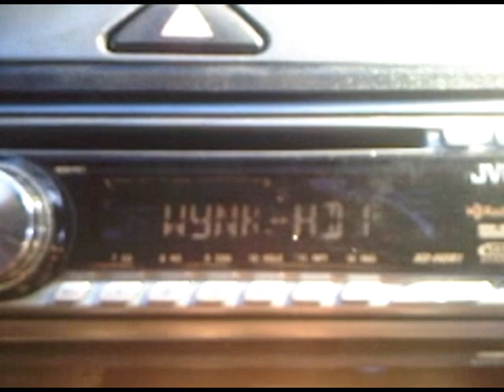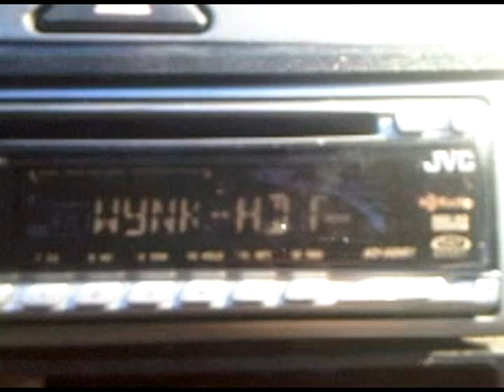Weird radio bounce.... 101.5 KROX and WYNK [1]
Ok so one day while driving around my radio station 101.5 KROX was all static.
Later on in the day it was FINE. But it kept jumping to HD and playing country music. *confused me cause KROX is NOT country music*
AND KROX is NOT HD!

After i saw why country kept playing i HELD the radio on analog and the sub freq 101.52 (where the display shows song name and stuff) was pulling WYNK from Baton Rouge, LA.

So found it rather funny...
KROX is in Austin, TX

Weird radio bounce. 101.5 KROX and WYNK [2]